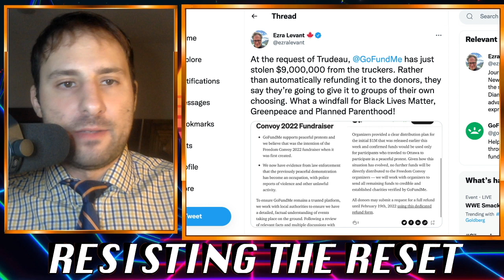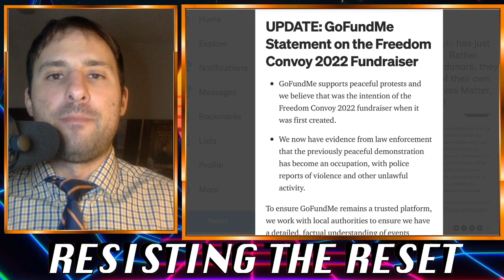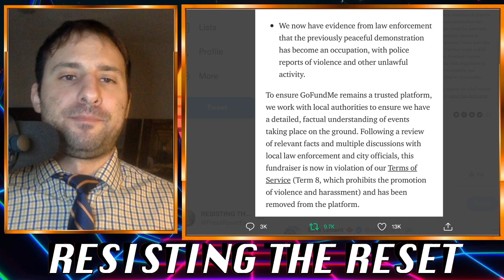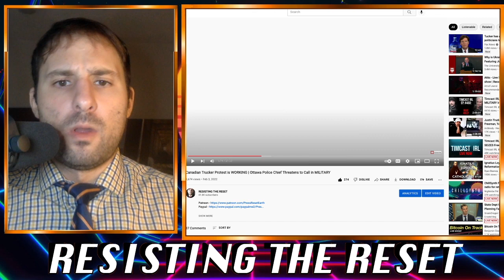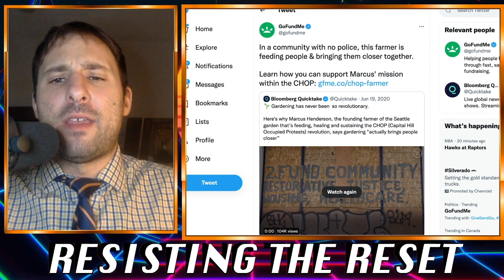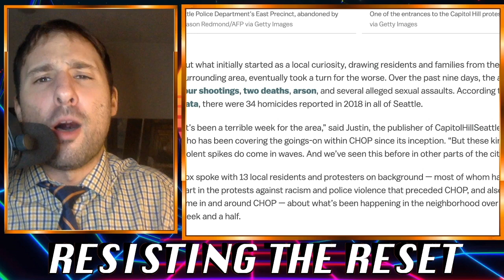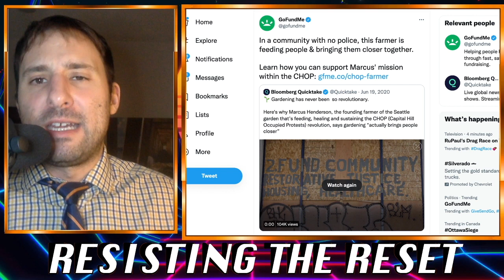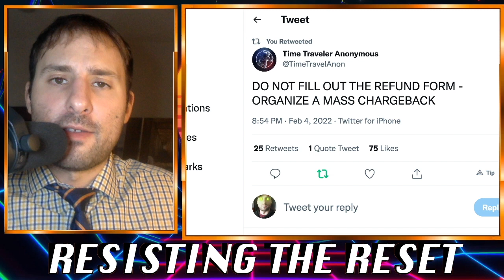GoFundMe Steals $9mil from Freedom Convoy, Gives It to "Verified Charities" | New Link to Donate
Bitcoin: 1LFKBoWLaBEQbNawKgtkbkdzNQ9y7Vrwxd
Ether: 0x66FeA2e8D9fc354F958976e09FBC60d28F271DDa
Litecoin: LMiWBjrX9aN8cqcaxDHfKWkGJf9avWEvPE
ARRR: zs1gznvjqqhr45mfexrpz5zy3k8f9vw676rhunetzjqskf2dgqug9p5wpfvv9a0maay3usqqefrvdv